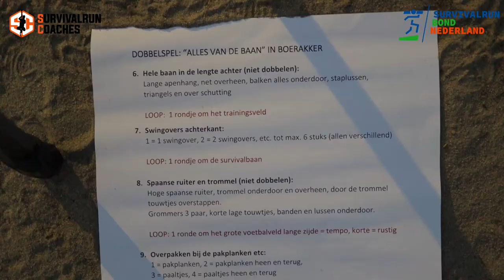Potje klimmen bij (4) - Survival4All Boerakker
Survivalrunbond Nederland en Survivalruncoaches presenteren samen de nieuwe serie 'Potje klimmen bij', waarbij we jou een kijkje achter de schermen geven bij verschillende survivalrun trainingsgroepen in Nederland.

Survivalruncoaches.

Thanks to Buttery Bros for the inspiration ;)

Questions/Tips/Inquiries/Requests?